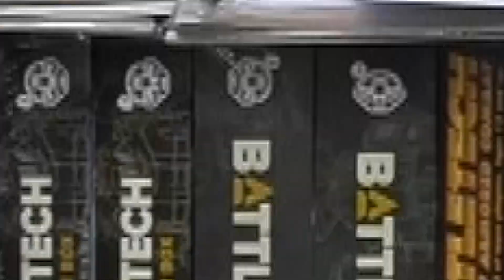Wild West Exodus 3E (#2): Iluminados vs Unionistas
Os traemos otra entrega de Wild West Exodus!
Bios vuelve con sus Unionistas con Tesla al frente para enfrentarse a Rafa con Carpathian y sus Iluminados.
Salvaje Oeste mezclado con steampunk... ¿qué mas se puede pedir?
Agradecimientos especiales a nuestros mecenas y patrocinadores por seguir confiando en nuestro trabajo.
Esperemos que os guste y cuidaos mucho tod@s!